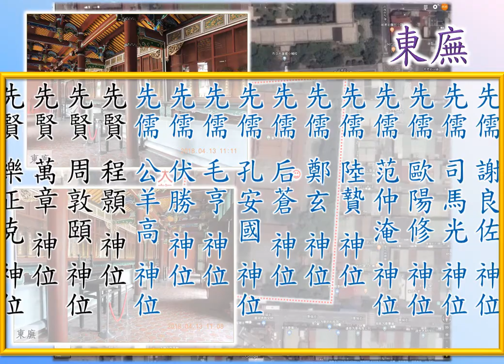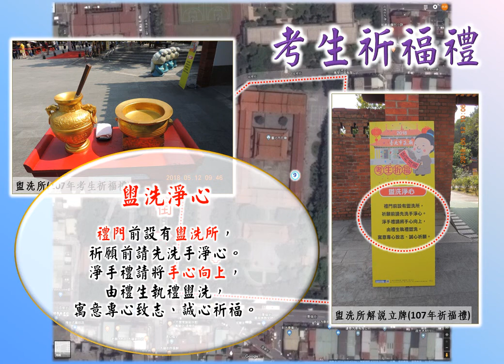臺北孔廟-9東廡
先賢 公孫僑 神位
先賢 林放 神位
先賢 原憲 神位
先賢 南宮适 神位
先賢 商瞿 神位
先賢 漆雕開 神位
先賢 司馬耕 神位
先賢 梁鱣 神位
先賢 冉孺 神位
先賢 伯虔 神位
先賢 冉季 神位
先賢 漆雕徒父 神位
先賢 漆雕哆 神位
先賢 公西赤 神位
先賢 任不齊 神位
先賢 公良孺 神位
先賢 公肩定 神位
先賢 鄡單 神位
先賢 罕父黑 神位
先賢 榮旂 神位
先賢 左人郢 神位
先賢 鄭國 神位
先賢 原亢 神位
先賢 廉潔 神位
先賢 叔仲會 神位
先賢 公西輿如 神位
先賢 邽巽 神位
先賢 陳亢 神位
先賢 邵雍 神位
先賢 琴張 神位
先賢 步叔乘 神位
先賢 秦非 神位
先賢 顏噲 神位
先賢 顏何 神位
先賢 牧皮 神位
先賢 縣亶 神位
先賢 樂正克 神位
先賢 萬章 神位
先賢 周敦頤 神位
先賢 程顥 神位
先儒 公羊高 神位
先儒 伏勝 神位
先儒 毛亨 神位
先儒 孔安國 神位
先儒 后蒼 神位
先儒 鄭玄 神位
先儒 陸贄 神位
先儒 范仲淹 神位
先儒 歐陽修 神位
先儒 司馬光 神位
先儒 謝良佐 神位
先儒 羅從彥 神位
先儒 李綱 神位
先儒 張栻 神位
先儒 陸九淵 神位
先儒 陳淳 神位
先儒 真德秀 神位
先儒 何基 神位
先儒 文天祥 神位
先儒 趙復 神位
先儒 金履祥 神位
先儒 陳澔 神位
先儒 方孝孺 神位
先儒 薛瑄 神位
先儒 胡居仁 神位
先儒 羅欽順 神位
先儒 呂柟 神位
先儒 劉宗周 神位
先儒 孫奇逢 神位
先儒 張履祥 神位
先儒 陸隴其 神位
先儒 輔廣 神位
先儒 黃宗羲 神位
先儒 張伯行 神位
先儒 范甯 神位
先儒 顏元 神位
先儒 李顒 神位